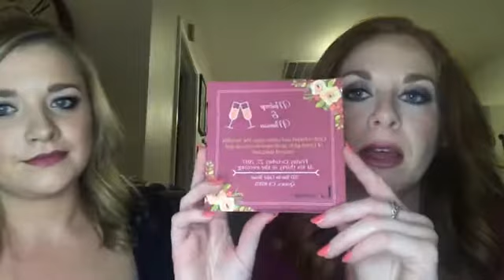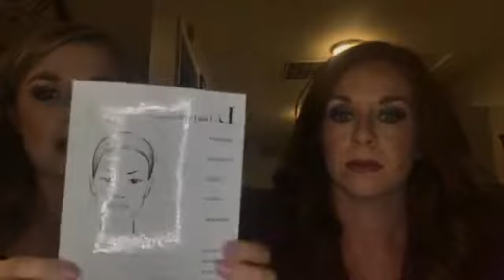Tips and Tricks to Home Parties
Join us in this video to explore new and fresh ideas, tips and tricks of home parties.  They don't have to be boring!